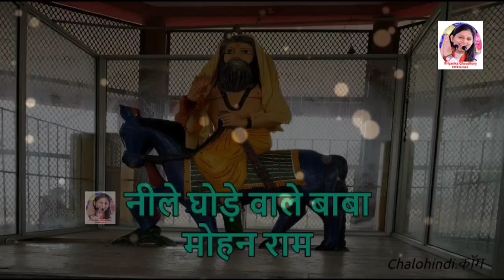सुपरहिट खोली भजन||दर पर तुम्हारे ही मर जाऊंगी मैं||SuperHit Kholi Bhajan2020||Priyanka Chaudhary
सुपरहिट खोली भजन||दर पर तुम्हारे ही मर जाऊंगी मैं||SuperHit Kholi Bhajan 2020||Priyanka Chaudhary||
Hare krishna 🙏 welcome to Miss priyanka Chaudhary official YouTube channel.
Singer-Priyanka Chaudhary
Bhajan-Baba Mohan Ram
Lyrics-Kavi Bijan
Music-Live Music 🎶
Priyanka Chaudhary's Hit Bhajan
____________________________________________________________________________________Label-Priyanka Chaudhary official.